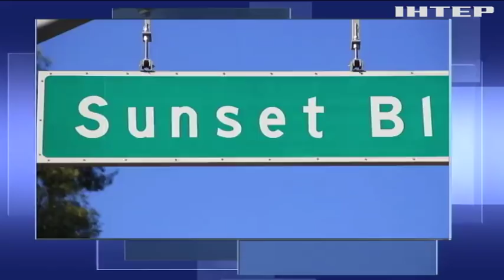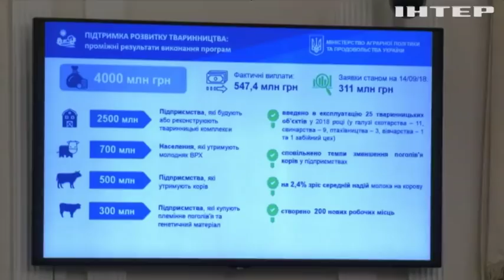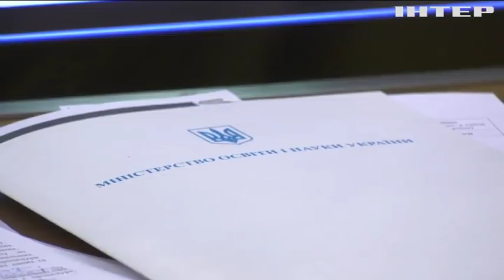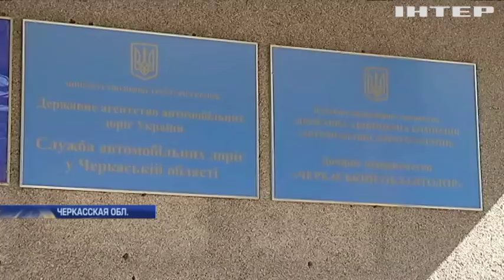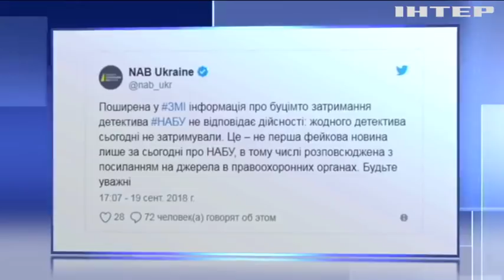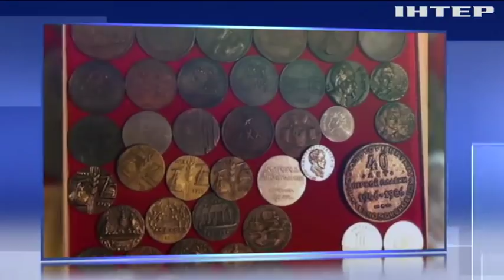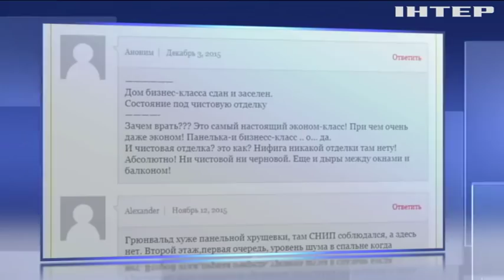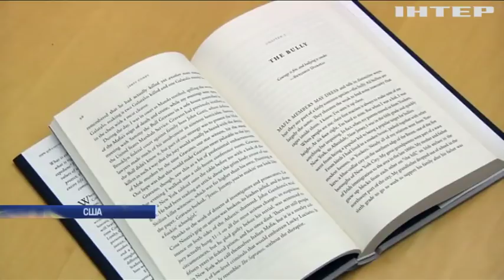Подробности, выпуск за 19 сентября 2018 года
Смотрите в этом выпуске: День в Верховной Раде: чем закончилось обсуждение состава ЦИК? Оппозиция призвала защитить фермеров Украины от рейдеров. Водители Украины вышли на протесты против качества дорог.